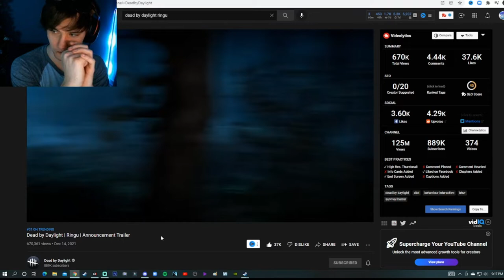BRAND NEW! "RINGU" CHAPTER COMING TO DEAD BY DAYLIGHT!!! Reaction & Thoughts on Upcoming Killer...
So just a few days ago the brand new chapter for dead by daylight was announced for the RINGU franchise and myself and many others are very excited for what comes next. Please let me know what you think!